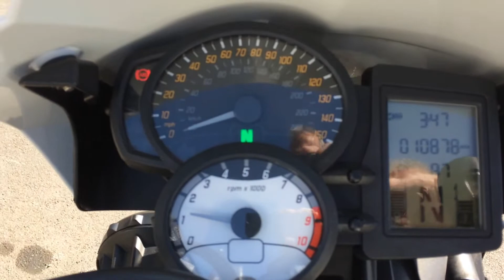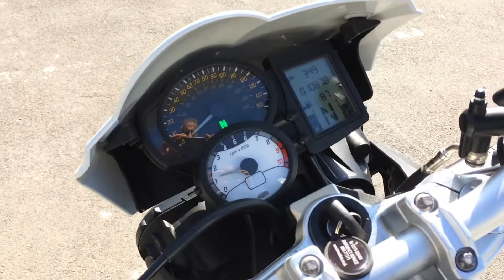BMW F800 R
This is our BMW F800 R Abs, in White & Black, 2009 59, Only 10910 Miles With Full BMW Service History, Computer, Heated Grips, Led Indicators, Handbook Service Book Spare Key. This bike is now in our showroom.